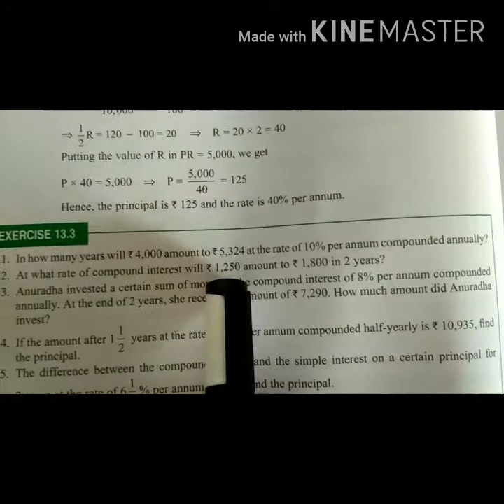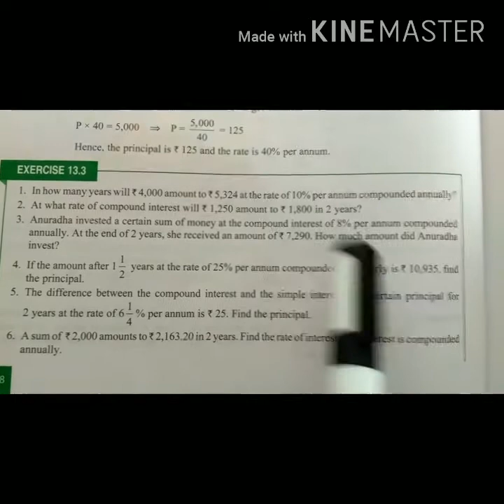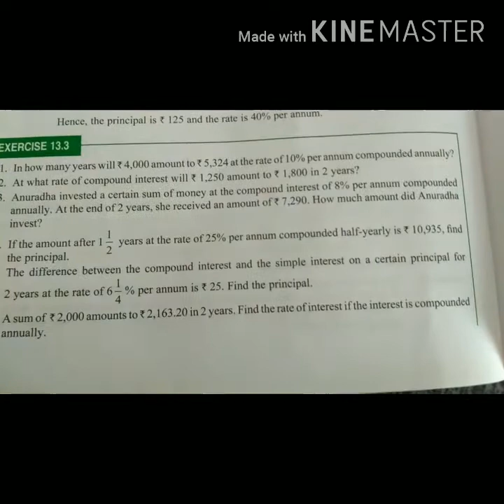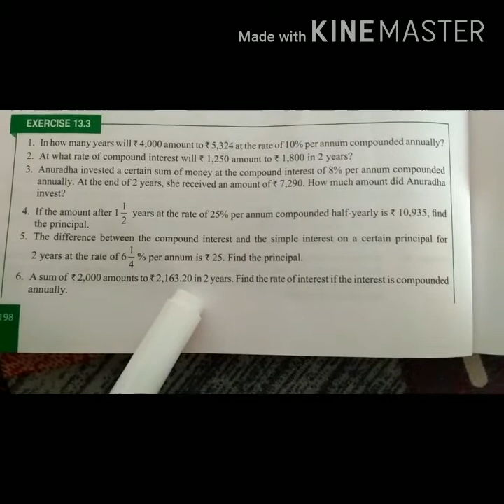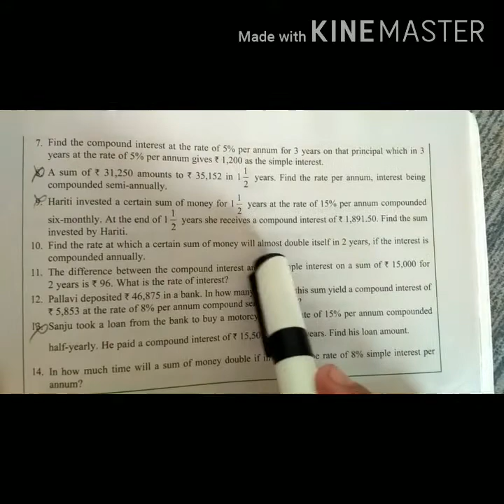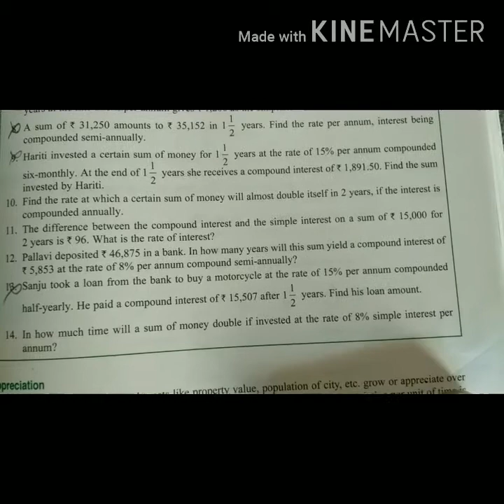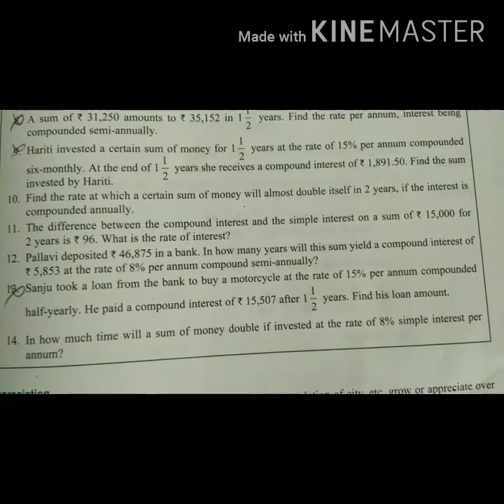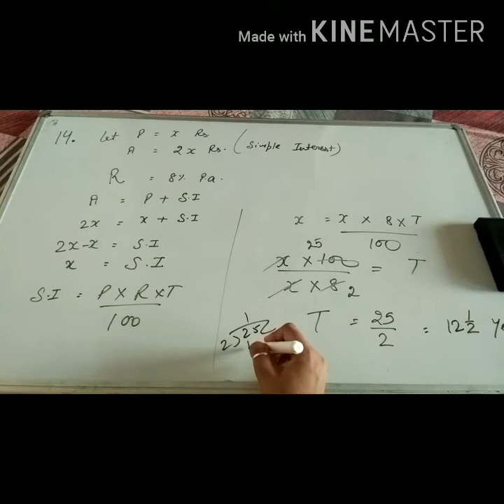Exercise13.3, Compound Interest, Class-8th, Startup Mathematics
Chapter-13, Class-8th, Startup Mathematics